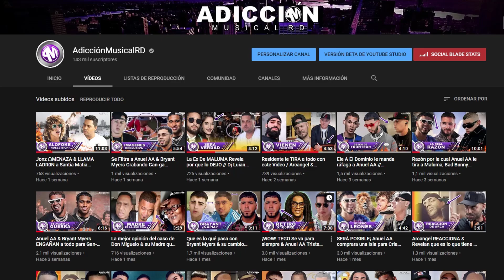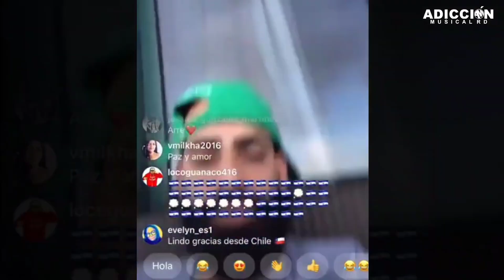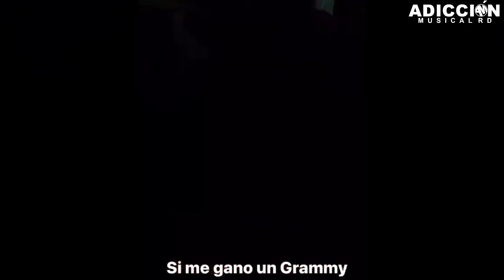La Niña del Video PECADOR de Residente SE DEFIENDE de las CRlTICAS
AdicciónMusicalRD Aquí Encontrara Las Ocurrencia Sobre Los Artista & Figuras Publicas De República Dominica E Internacional Vídeos Diarios .. Se Parte De Nuestro Crecimiento ...